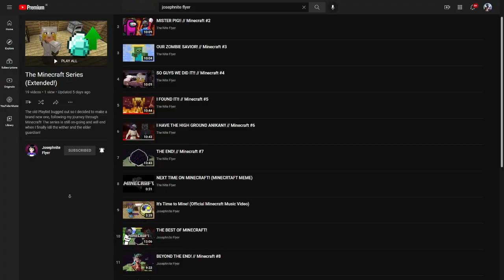THIS TIME ON MINECRAFT! (MEME)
✱ Featured: The Minecraft Series by TheNiteFlyer/Josephnite Flyer